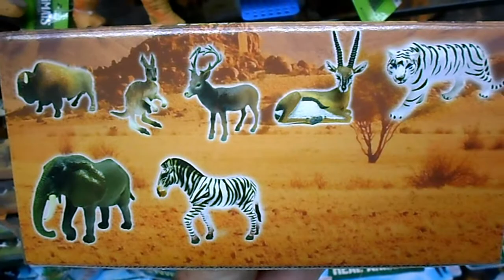Animais selvagens de brinquedos Animal exotico para crianças Em português